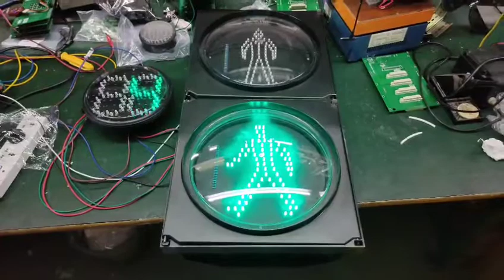Solution 2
The supply voltage of the countdown timer was 24VDC. The detection voltage of the signal lamp was 48VAC.